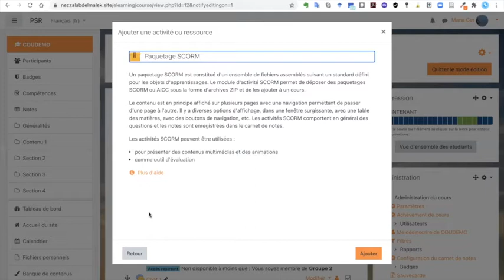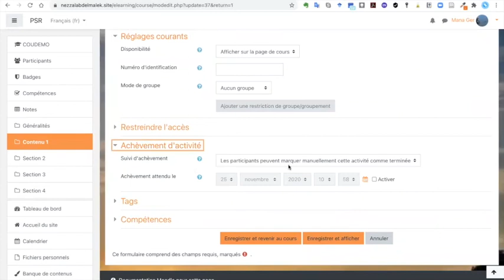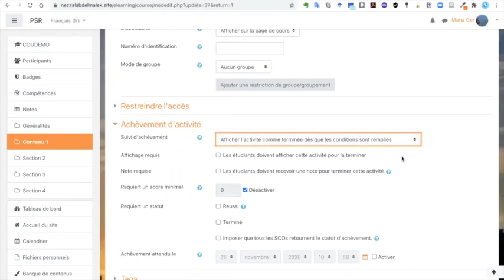L'activité SCORM dans Moodle 3.9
Un paquetage SCORM est constitué d'un ensemble de fichiers assemblés suivant un standard défini pour les objets d'apprentissages. Le module d'activité SCORM permet de déposer des paquetages SCORM ou AICC sous la forme d'archives ZIP et de les ajouter à un cours.